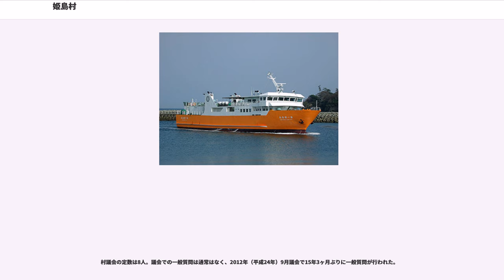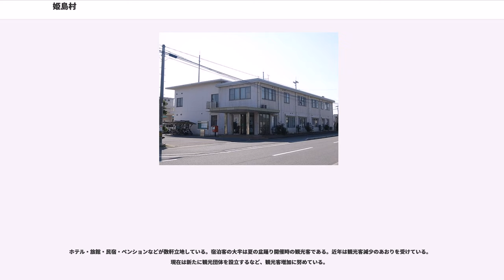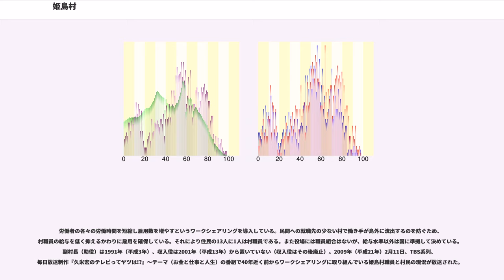姫島村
姫島村（ひめしまむら）は、大分県の北東部にある離島姫島を行政区域とする一島一村の村である。東国東郡に属する。2005年（平成17年）3月31日以来、大分県内で唯一の村となっており、2006年（平成18年）3月31日以降は東国東郡に属する唯一の自治体となっている。

国東半島の北、瀬戸内海西端、周防灘と伊予灘の境界に位置する離島。国東市国見町の中心部（伊美地区）から約6kmの海上に位置する。島の長さは東西約7km、南北約4kmで東西に細長い形をしている。島中央部に標高266mの矢筈山、島西端に標高105mの達磨山、島西北部に標高62mの城山があり、この3つの山の間が中心集落になっている。

村内に大字は存在しない。「姫島」という地名の由来は、日本書紀にある意富加羅国（現在の韓国南部）の王子の夢枕に立ち、日本に逃げた美女の比売語曽（ひめこそ）からきているという説あり、村内にそれを祀った比売語曽社がある。

古事記の「国産み」においてはイザナギとイザナミが最初に8つの島（大八洲）を産んだ後、続けて6島を産んだとされる。この6島のうち4番目に産んだ女島（天一根）が姫島に比定されている。

姫島産の黒曜石は特徴的な灰白色をしているため、他所の黒曜石と容易に識別可能である。姫島産黒曜石で作られた石器は中国、四国の縄文時代遺跡から発見されており、この時代に広く交易が行われていたことを示している。

平安時代末期頃から宇佐八幡宮弥勒寺領となった。その後は大友氏の水軍・浦辺衆の根拠地の1つとなる。江戸時代は杵築藩領となり、大友家重臣の血筋といわれる古庄家が庄屋として島を治め、製塩業や甘藷栽培など殖産興業に務めた。

姫島は関門海峡に近い要衝であるため、1864年（文久3年）の下関戦争では英、米、仏、蘭の連合艦隊が拠点とした。その際、イギリスから帰国した伊藤博文、井上馨が調停のため来島している（その時の両名や島民の様子について英国外交官アーネスト・サトウが記録）。また幕府の軍艦奉行勝海舟が、戦闘終結後に姫島に上陸し、戦闘の模様について情報収集をおこなった。

長州征討とも関りが深く、幕府の石炭貯蔵庫が1866年（慶応2年）6月29日未明、奇兵隊によると見られる放火で爆発し、完全鎮火まで4カ月かかる事件が起きた。また、島の庄屋であった古庄虎二が杵築藩と長州藩の講和を仲介した。
大村益次郎暗殺事件では、犯人の神代直人やその師である大楽源太郎が一時潜伏した。

村長選は1955年（昭和30年）に投票が行われたのを最後に、1957年（昭和32年）から2012年（平成24年）まで16回連続して無投票当選となっていた。これは市区町村はもとより都道府県も含めた自治体の首長選としては全国で最多である。16回のうち、最初の1回を除く15回は前村長の藤本熊雄と現村長の藤本昭夫によるものであり（それぞれ無投票当選7回および8回）、藤本昭夫は藤本熊雄の長男であることから、親子で50年以上村長職を独占して担っていることになる。こうした特異な状況は選挙行政にも影響を与えており、姫島村には村長選・村議選共にポスター掲示条例が存在せず、村長は告示日にも遊説をせずに通常通りの公務を行っている。

村長選が無投票当選が長期化となっていた背景には、1955年（昭和30年）の村長選が藤本憲吉と鹿野亀太郎とで島内を二分する激しい選挙となり、島内にしこりを残した苦い経験があるほか、人口2,000人程の小さな自治体で他に人材がいないという側面が大きい。前村長の藤本熊雄が西村英一と共に行なった港湾整備やクルマエビ養殖事業、ワークシェアリング（後述）の推進などで強力なリーダーシップを発揮した経済浮揚を図り、現村長も漁礁整備などの漁業振興政策で評価を受けているとの指摘もある。

2016年（平成28年）11月1日告示・11月6日投票の村長選では、現職の藤本昭夫と新人が立候補し、村長選としては61年ぶりの投票が行われた結果、現職の藤本昭夫が当選した。

なお、無投票当選の長期間化は村長選のみであり、この間にも村議選はあるため（過去20年で無投票は1回のみ）、姫島村関係の選挙が全く無かったわけではない。現村長の藤本昭夫は「それなりの対立候補が出れば私に対する不信任であり、争わずに身を引くつもりだ」と述べているが、その一方で2016年（平成28年）の選挙で当選確実発表が伝えられたことを受けたテレビ朝日のインタビューで「村民が疑心暗鬼に陥るため選挙は良くない」旨の発言もしている。

村議会の定数は8人。...